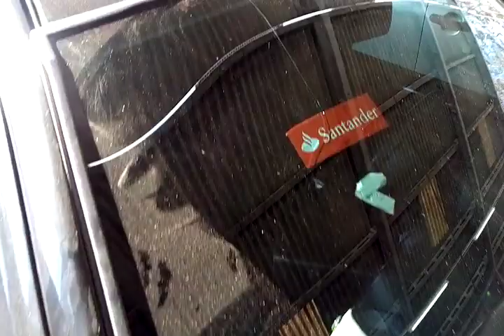112290 - FORD / KA FLEX 09/10